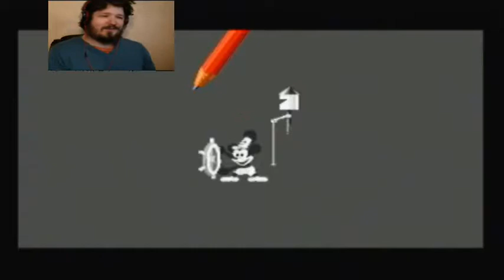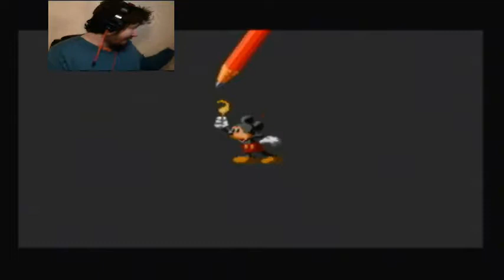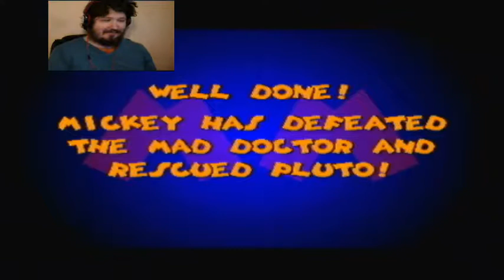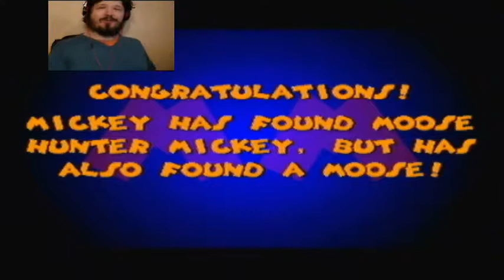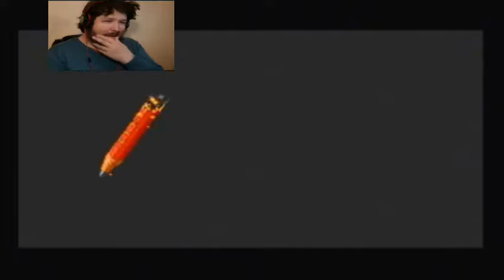Let's Play Mickey Mania (March of the Retro's 4)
It's time for (as the game puts it) Timeless Adventures of Mickey Mouse, Watch out for a rampaging moose!